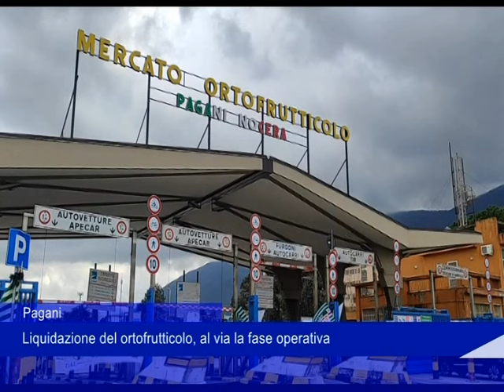Pagani, liquidazione dell'ortofrutticolo: al via la fase operativa